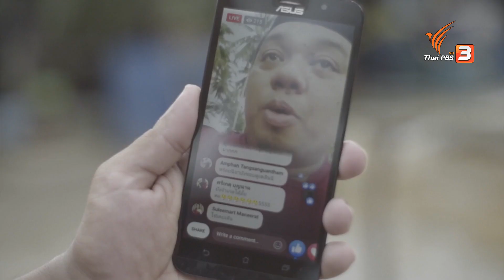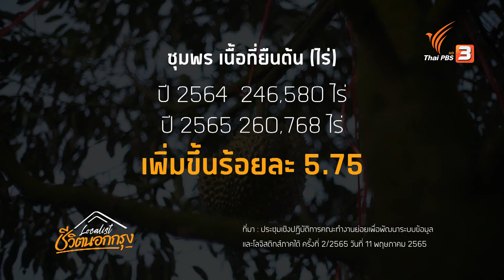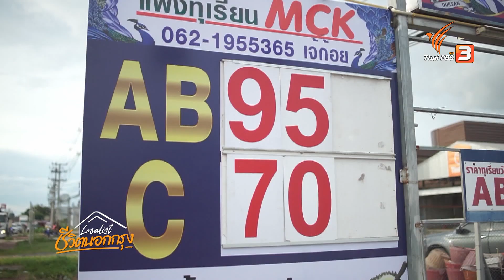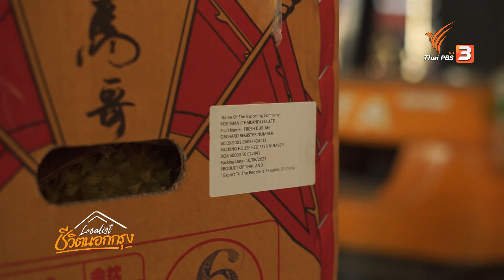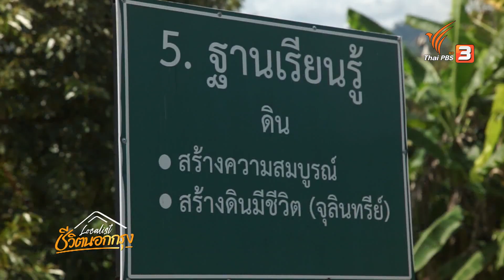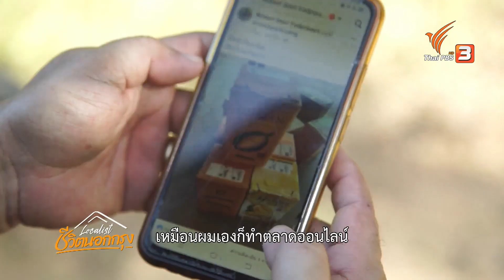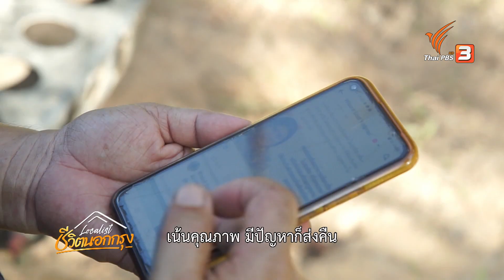จับชีพจรทุเรียนชุมพร | Localist ชีวิตนอกกรุง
ยังคงเกาะติดเรื่องราวของ "ทุเรียน" ขึ้นชื่อว่าเป็นราชาแห่งผลไม้ไทย มีความต้องการของตลาดสูงทั้งไทยและต่างแดน มียอดการส่งออกกว่า 1 ล้านต่อปีและมีแนวโน้มว่าจะสูงขึ้น ทำให้ชาวสวนหันมาปลูกทุเรียนกันมากขึ้น

พาไปจับชีพจรกันที่จังหวัดชุมพร เป็นจังหวัดที่มีพื้นที่ปลูกมากเป็นลำดับต้น ๆ ของประเทศที่มีจำนวนกว่า 200,000 ไร่ ซึ่งที่นี่มีระบบทั้งการขยายของพื้นที่ปลูก การผลิตเก็บทุเรียนให้ได้มาตรฐาน และการสร้างตลาดที่รองรับการลงทุนธุรกิจ ซึ่งไม่ได้ราบเรียบเหมือนที่คิด อนาคตของทุเรียนจังหวัดชุมพรจะเป็นอย่างไร

ติดตามรายการ Localist ชีวิตนอกกรุง ชุด กระบวนยุทธการค้าฝ่าแดนมังกร ตอน จับชีพจรทุเรียนชุมพร วันอาทิตย์ที่ 7 สิงหาคม 2565 เวลา 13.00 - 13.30 น. ทางไทยพีบีเอส

รับชมย้อนหลังได้ทาง และติดตามรายการได้ที่